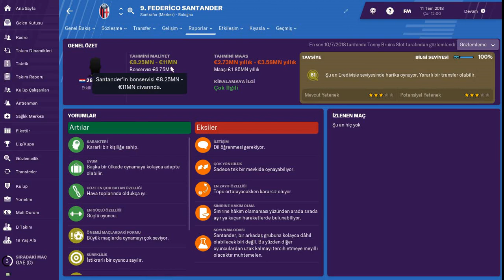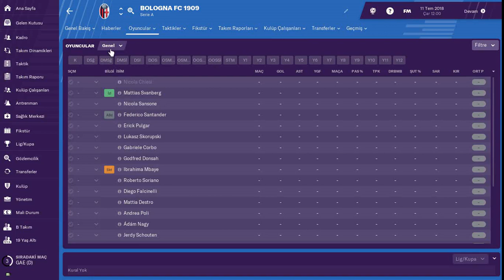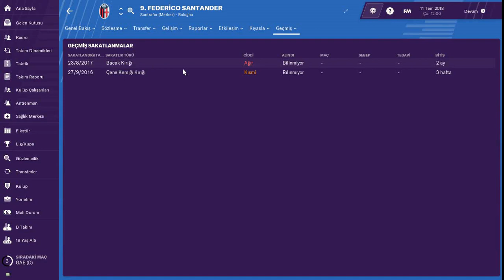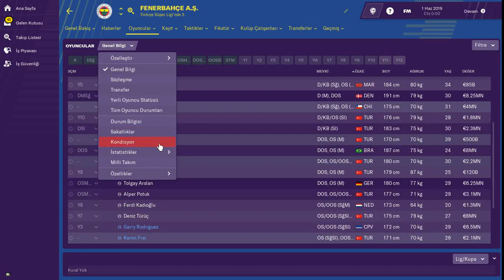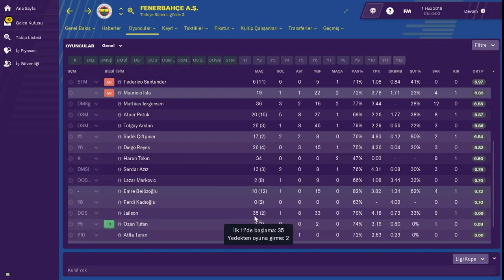FM 2019 # Federico Santander Profil Analizi ve 2019-2020 Fenerbahçe Performansı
Fenerbahçe'nin transfer gündeminde olduğu iddaa edilen Federico Santander'in Football Manager 2019 Profil Analizi ve 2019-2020 Fenerbahçe Performansı